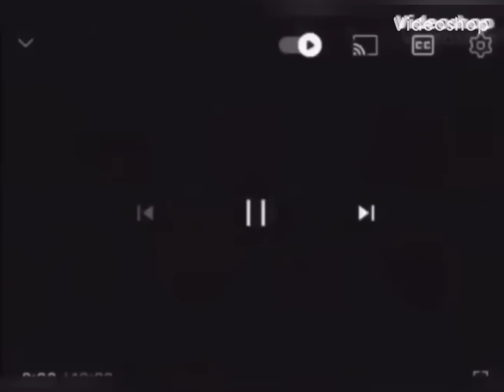S11 ep 11 bitcoin , millions, banking, loans , cash make up